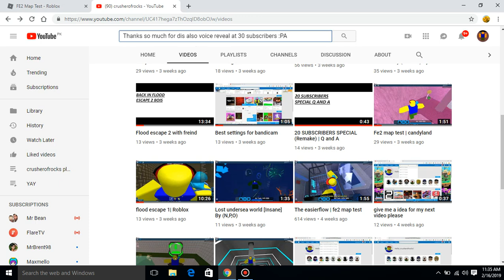OMLLLLLLLL 614 VIEWS AAAAAA THANKS SO MUCH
Ty Ty Ty Ty Ty Ty